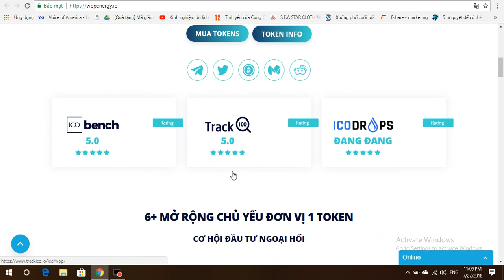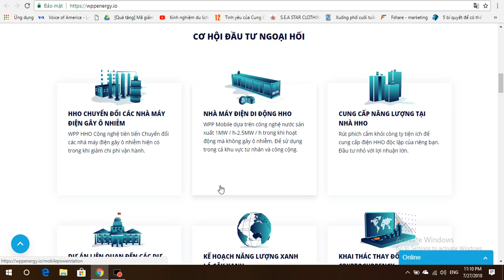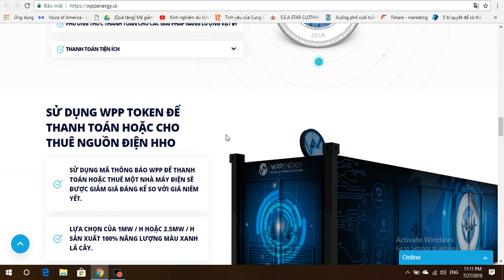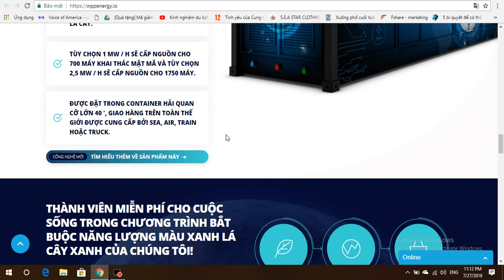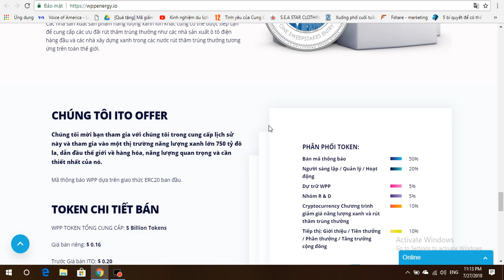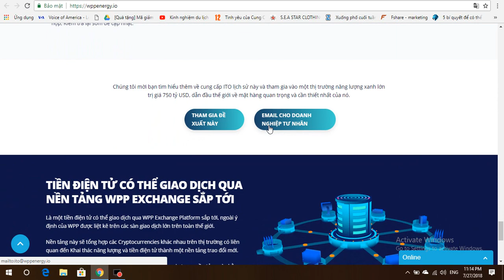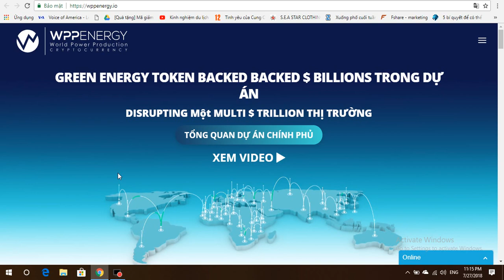Wppenergy ICO Review Và Đánh Giá Chi Tiết Nền Tảng